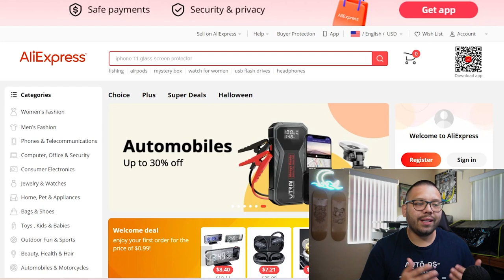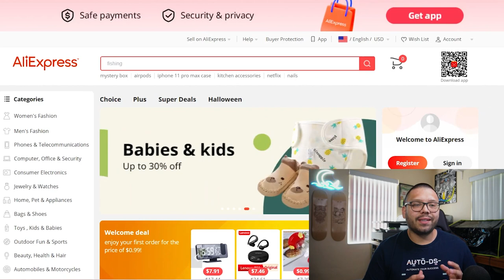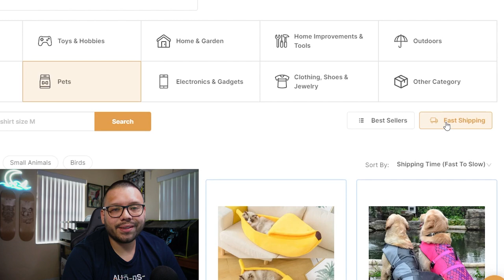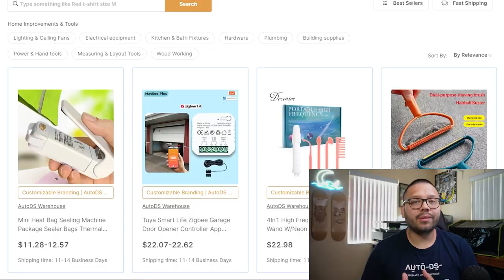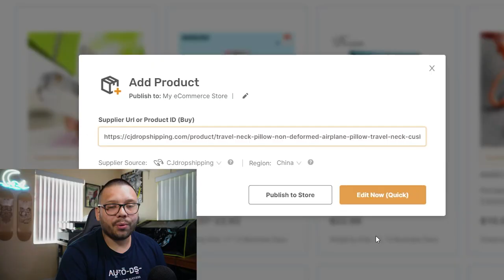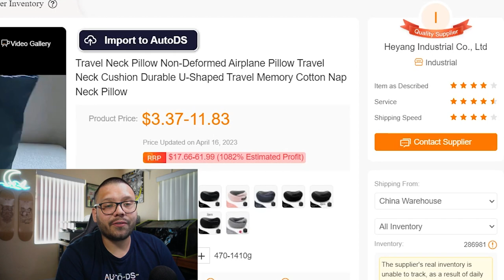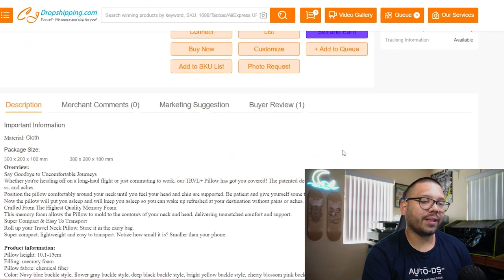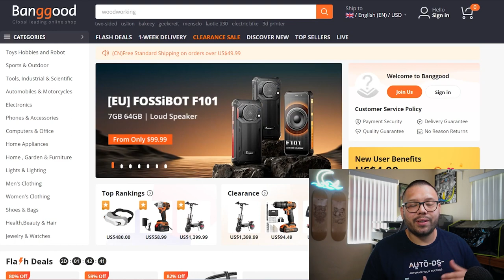How To Start Dropshipping WITHOUT AliExpress (Fast Shipping)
Are you eager to start a dropshipping business but want to explore options beyond AliExpress? This video is your comprehensive guide to mastering dropshipping without AliExpress. Learn how to kickstart and grow a profitable business without relying on AliExpress as your primary supplier.

Join us as we walk you through the following key steps:
🔥 Supplier Alternatives
📈 Product Sourcing
📣 Marketing
📦 Order Fulfillment

By following this step-by-step guide, you'll gain the knowledge and strategies to successfully launch and grow a dropshipping business without relying on AliExpress. Whether you're a beginner or an experienced entrepreneur, this video provides invaluable insights to help you thrive in the competitive dropshipping market.

Don't miss out on this opportunity to master non-AliExpress dropshipping. Watch the video now and unlock the secrets to building a successful dropshipping business without AliExpress!
Timestamps
00:00 - Introduction
01:42 - Why not to use AliExpress
03:46 - What to look for in suppliers
04:09 - AutoDS Private Suppliers & Warehouse
08:13 - CJDropshipping
11:14 - Walmart
12:14 - Wayfair
12:55 - Banggood
13:44 - Conclusion